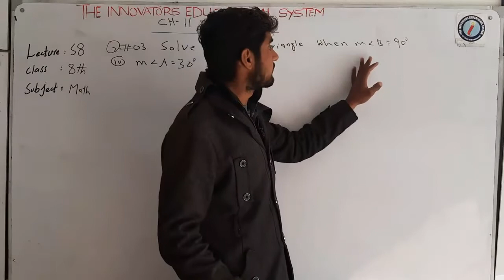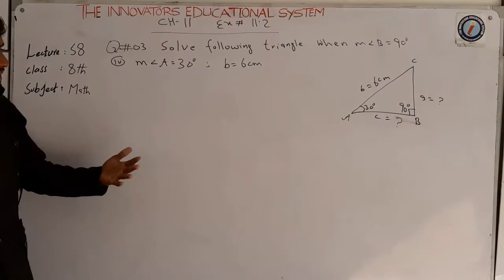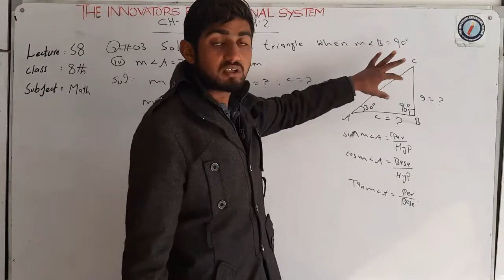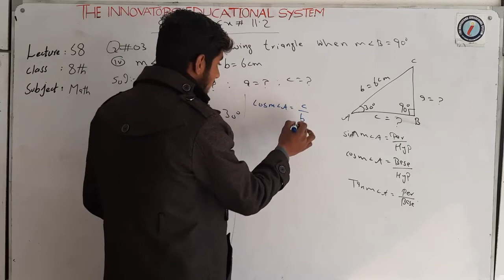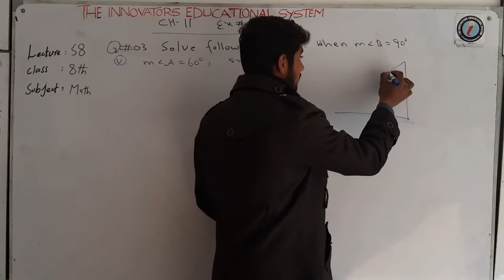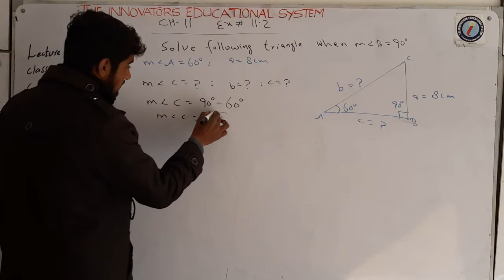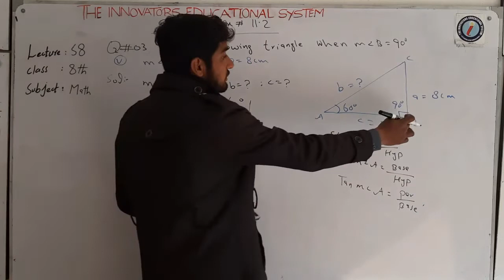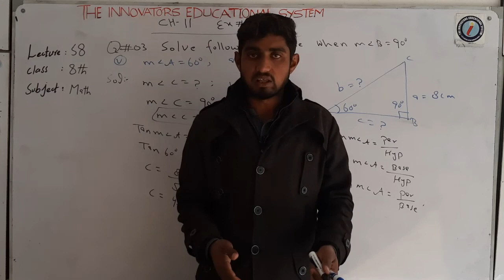Maths_8th_Lec 58 || Chapter 11|| Exercise 12.2 Q:- 3